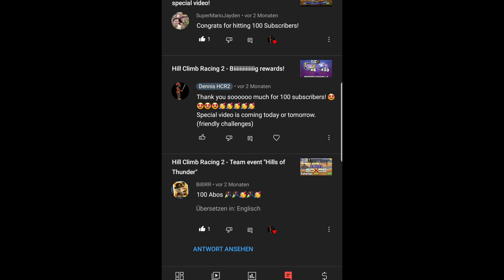I have finally 200 subscribers! Thank you soooooooooo much!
Dennis HCR2 YT#2949